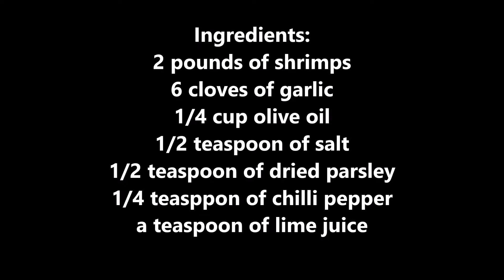ORIGINAL SPANISH GAMBAS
This Spanish Gambas is truly mouth-watering. good to pair with buns or rice. Very easy and fast to make